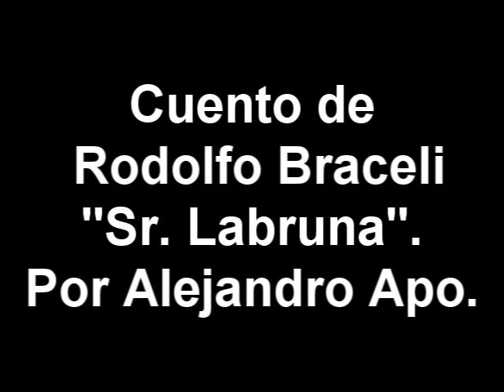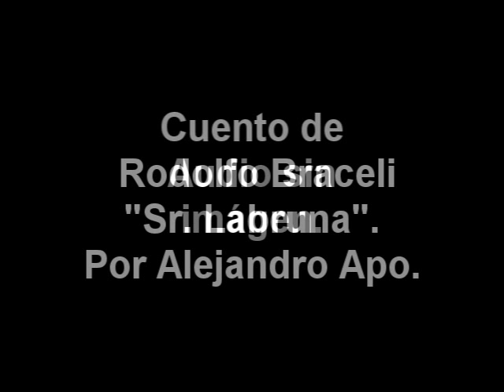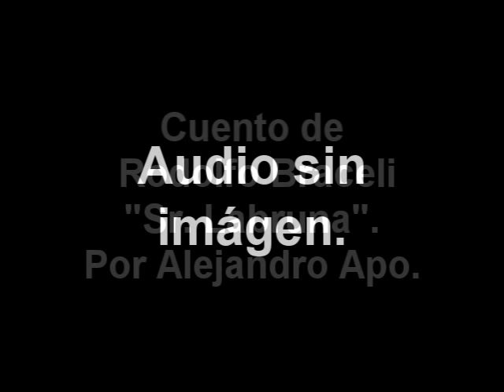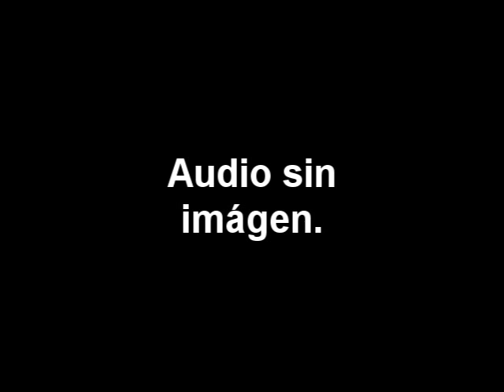"Sr. Labruna" de Rodolfo Braceli